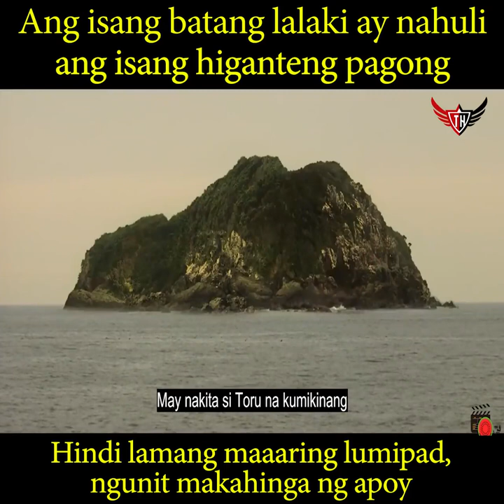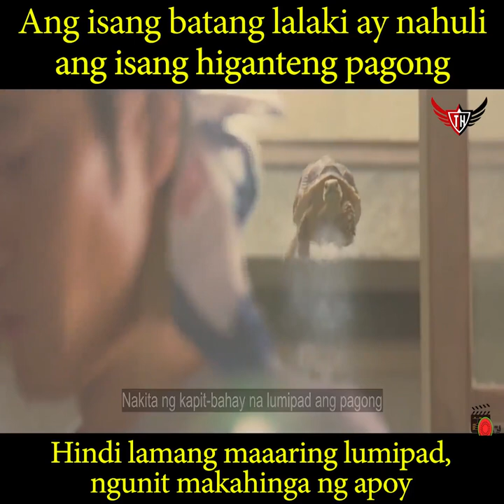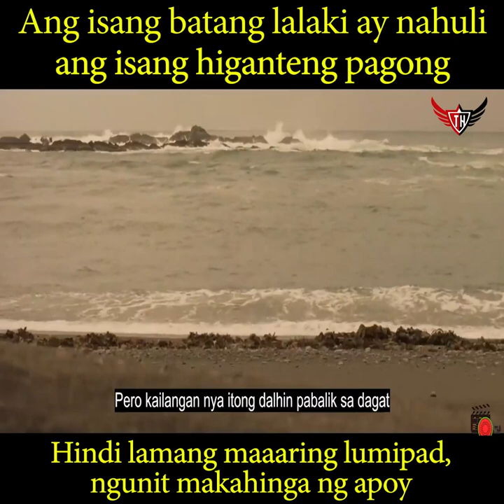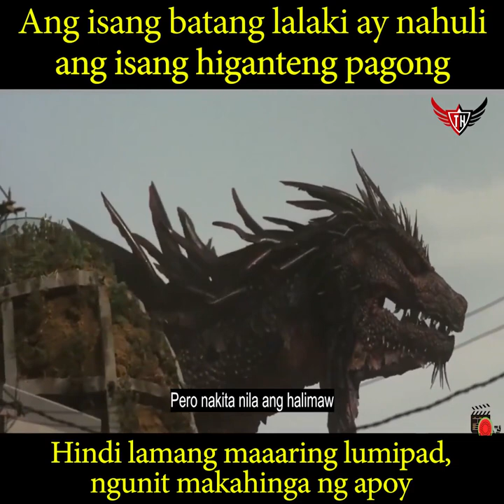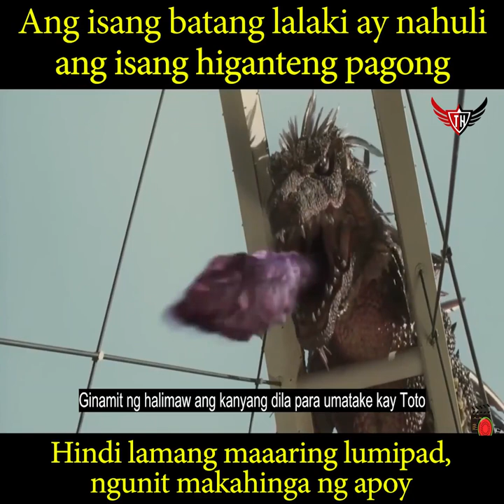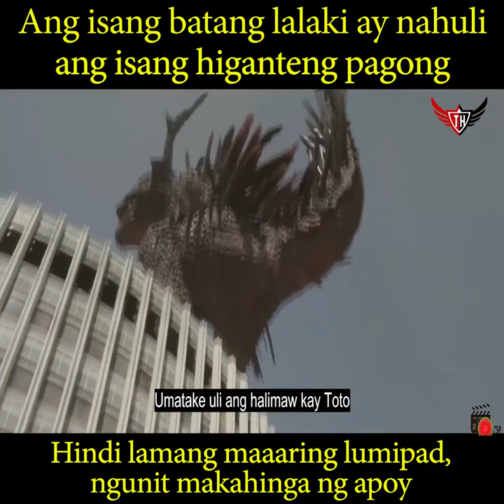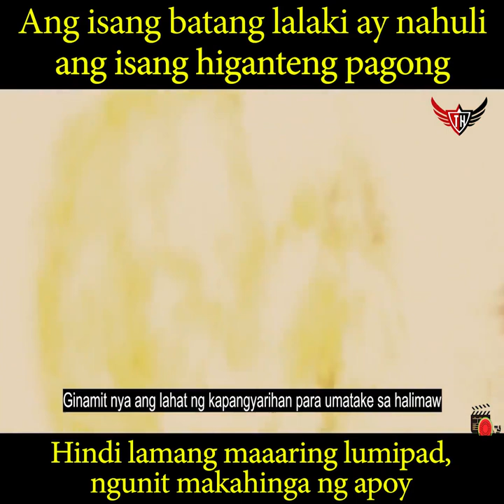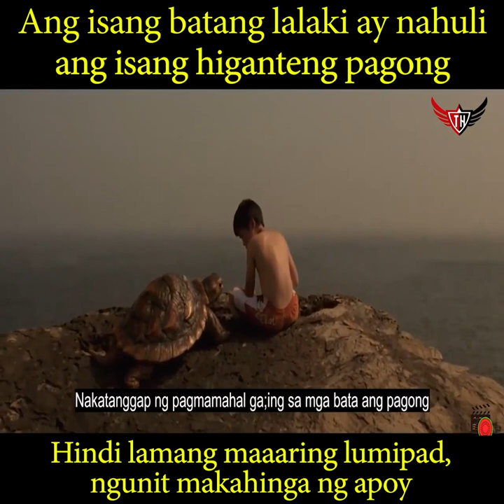Gamera The Brave (Review Movie) - Tagalog Version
Ang isang batang lalaki ay nahuli ang isang higanteng pagong
Hindi lamang maaaring lumipad, ngunit makahinga ng apoy